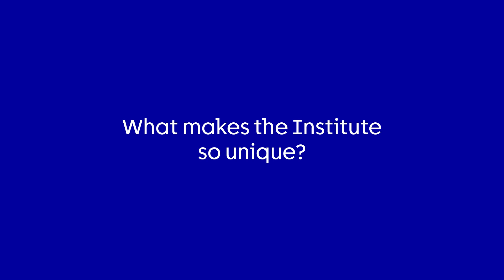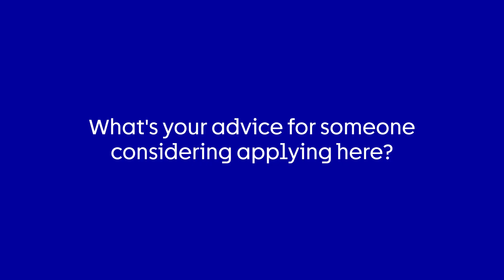Behind the Lab Coat: Dr Ania Piskorz, Head of Genomics | Cancer Research UK Cambridge Institute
Introducing Behind the Lab Coat, a new series by the Cancer Research UK Cambridge Institute!

The series has two main aims: first, to help you to get to get to know the people who are doing amazing science at the Institute and, secondly, to introduce you to the breadth of “behind the scenes” roles required to make that discovery research happen.

Dr Ania Piskorz has an infectious enthusiasm for her career. At the Cancer Research UK Cambridge Institute, she has grown from research assistant through postdoc and senior research associate to Head of Genomics.

In her own words, this is her dream job. Although she first developed a curiosity about DNA and its role in human disease in her teens, there wasn’t a clear route mapped out ahead of her to a scientific career. Instead, at every stage she says, “I was always listening to myself, somehow. My next step has always been decided by how I feel about it and if I really want it”.

After you’ve watched Ania’s video, you can read her full interview on our website to find out more about the curiosity and commitment that has shaped those decisions over the years. You’ll also hear about her other great passion in life: motorbiking!

If you're considering a career at the Cancer Research UK Cambridge Institute, our website is also the place to keep an eye on our vacancies!